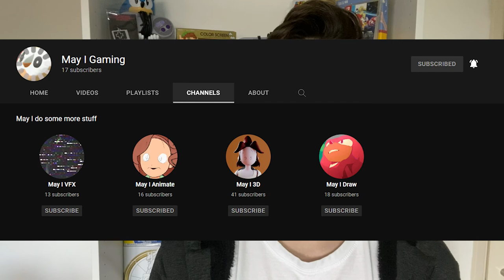Shiny Hunting Collab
a video were the boi shiny NOT alone...pog

Hip Shop Lofi Remix: Deltarune Ost, Toby Fox, Remixed by Dj Cutman
K.K BubbleGum: Animal Crossing Ost
Beneath the Mask: Persona 5 Ost

im very tried i might add more detail on allllll the problems while making thgis video later but im very tried

so i hop u enjoyed